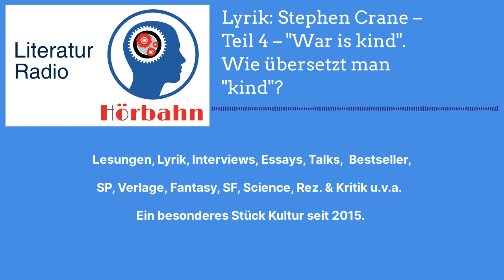Lyrik: Stephen Crane – Teil 4 – "War is kind". Wie übersetzt man "kind"? | Literatur Radio Hörbahn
Susanna Bummel-Vohland liest aus ihren deutschen Übersetzungen der Kriegsgedichte des amerikanischen Lyrikers Stephen crane (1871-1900). Der letzte Teil der englisch-deutschen Gesamtausgabe von Stephen Cranes sämtlichen Gedichten, übersetzt von Wolkensteinern, wurde in die zwei Kapitel „In the Wilderness“ und „Strange People“ zusammengefasst. Im Auszug aus dem Nachwort Robert von Wolkensteins erfährt man in einem längeren Zitat auch von einem der Übersetzer und Ideengeber des ganzen Buches, Daniel Lester, von den Schwierigkeiten der Übertragung trotz der relativ einfachen Sprache. Beispiel ist das große „War is kind“. Wie übersetzt man „kind“?

Sprecherin: Susanna Bummel-Vohland